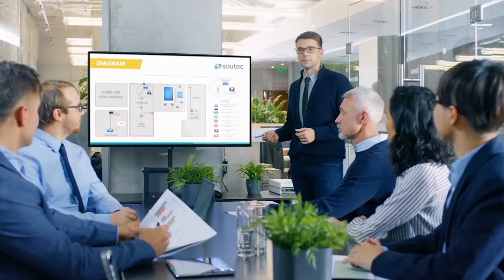CFO daily routines